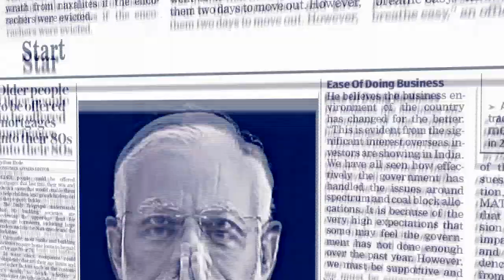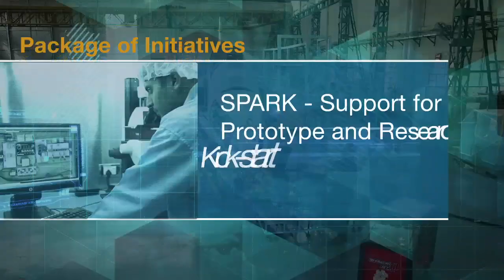Defence India Startup Challenge